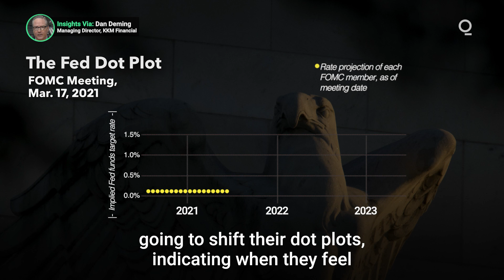What Does the Fed's Signal on Interest Rates Mean for the Recovery?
The Fed indicated that it sees a significant lift in GDP in the coming quarters, but remains diligent to guard against any economic relapse. Presented by @cmegroup